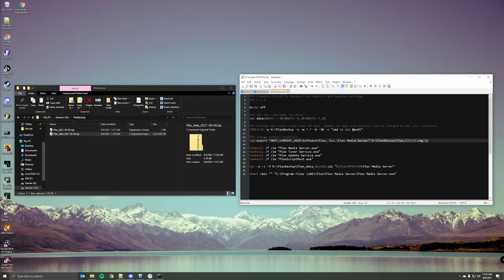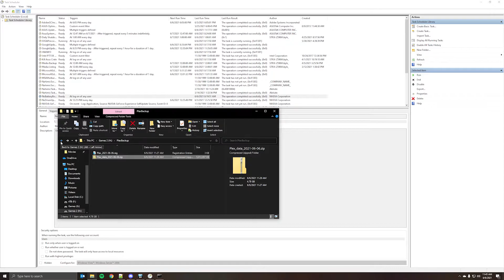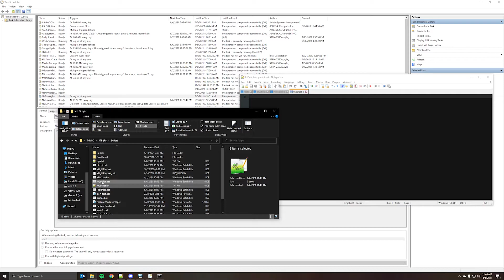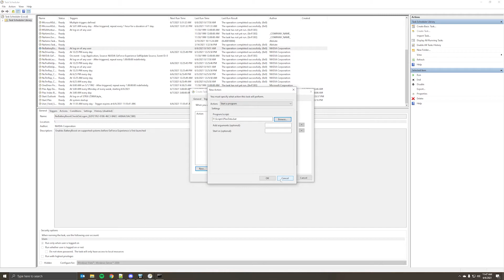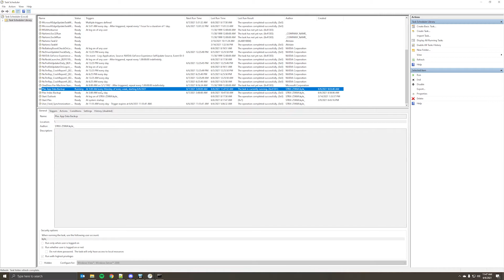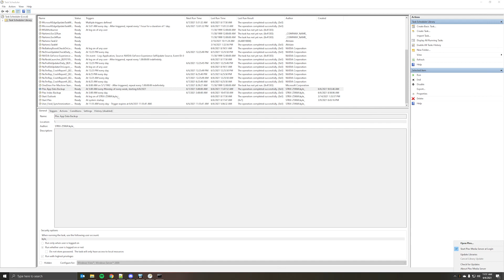How To Backup PLEX Media Server Configuration Files On Schedule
This video goes over one method for backing up the Plex Media Server application settings/configuration files and Windows Registry.
Link to Script if you have made Plex a Windows Service